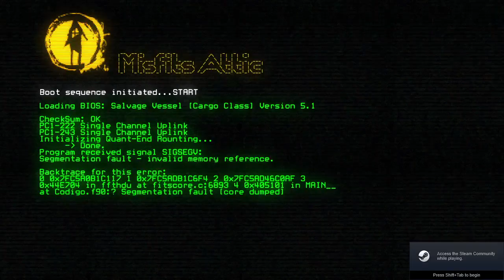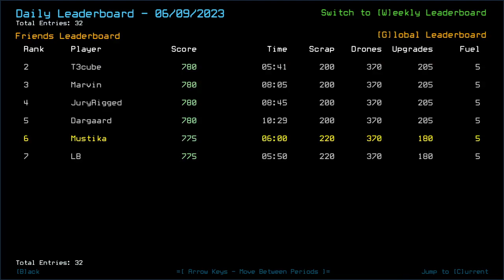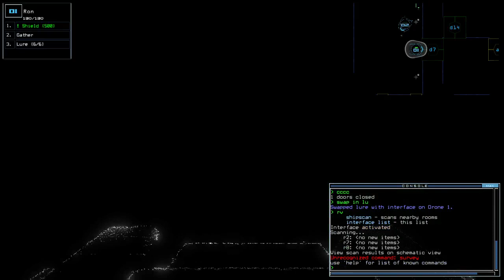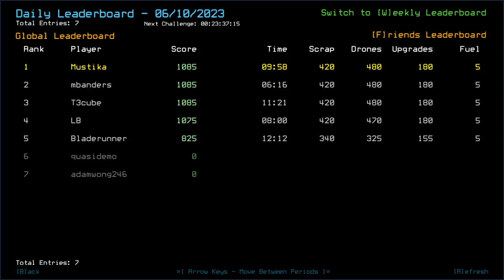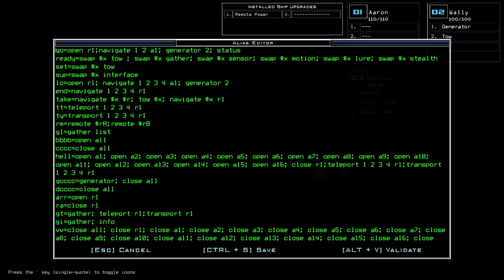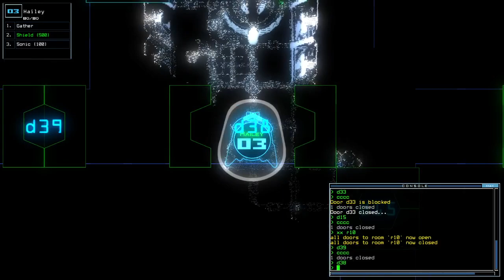Duskers Daily 10 Jun 2023 (+ modded): MusT3kube Edition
Oh boy...

0:00 Intro
2:44 "What happened?"
3:49 Vanilla Intro
5:56 Vanilla Challenge
15:56 Vanilla Complete, waiting on T3cube
17:54 Modded Intro
19:21 Modded Challenge, bois
25:14 Oh my gosh...
29:08 Modded Complete, The Silly Realization